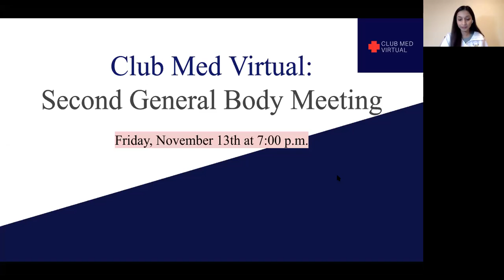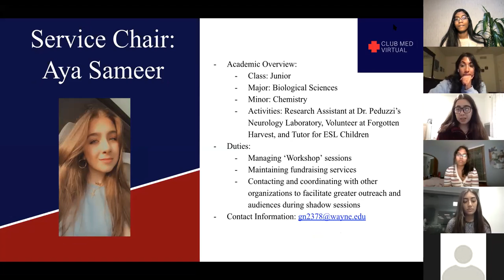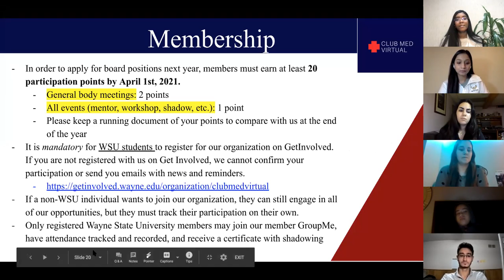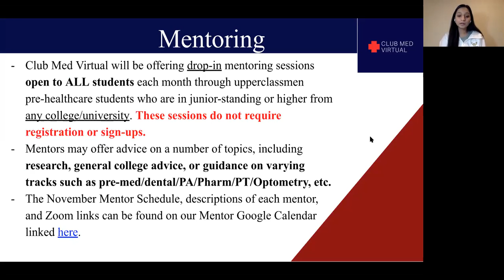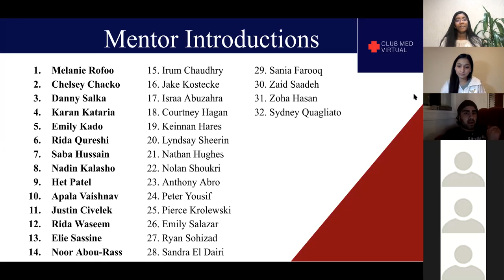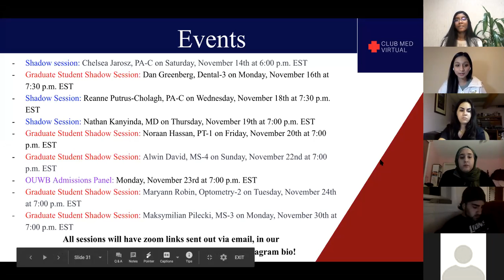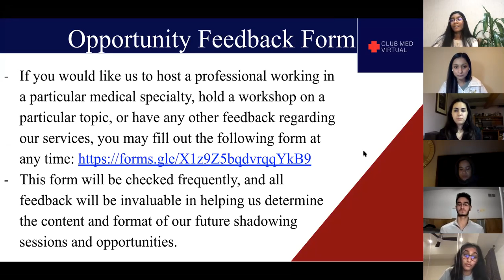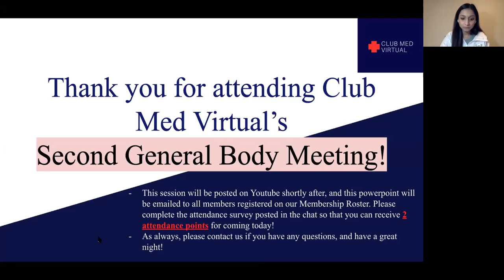Second General Body Meeting 11/13/20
Join us with the board and chair members of ClubMedVirtual to learn more about our organization and the opportunities we offer!